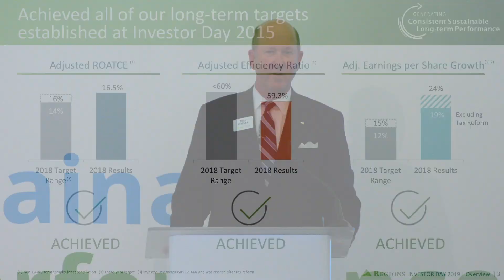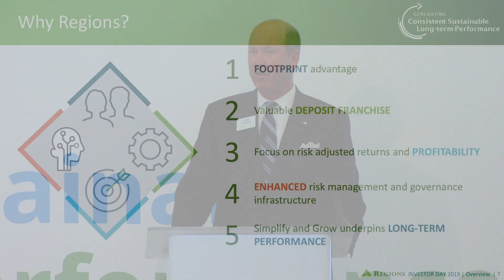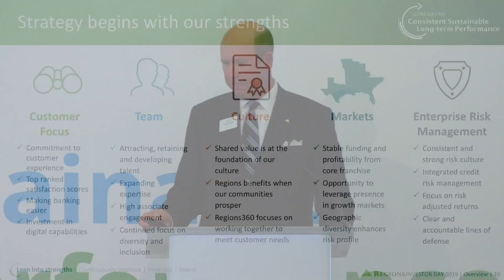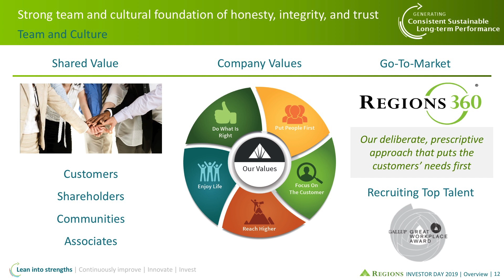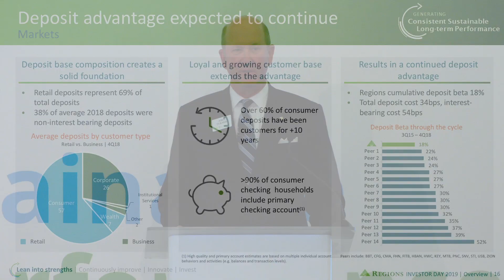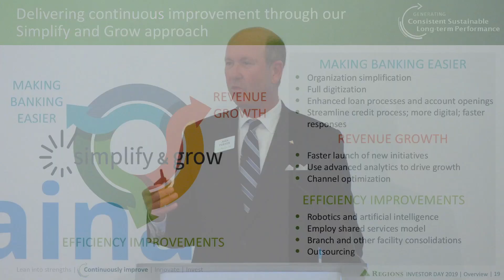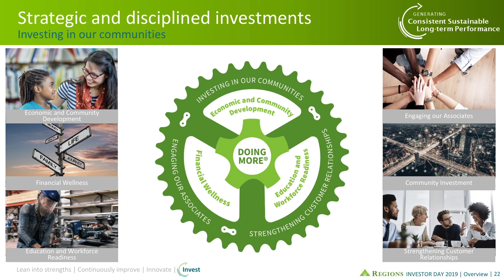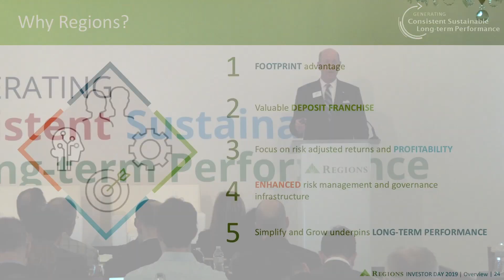Regions Bank Investor Day 2019 -- John Turner on Managing for the Long-Term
On February 27, 2019 Regions Management Team presented the company's three-year strategic growth plan at Investor Day in New York.